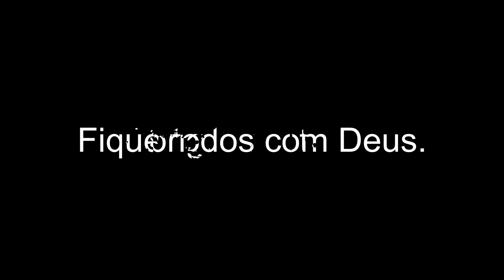ISCA ARTIFICIAL DE ESCOVA DE DENTE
Fala Galerá Robson Fishing na aréa
Videozão top de dica pra vcs.
Fazendo uma isca artificial de escova de dente.
Aquela escova de dente que não serve mais, agora vc pode reciclar ela kkkk.
Simples e economico e funciona.

Materiais Utilizados:
* 01 Escova de dente
* 01 lente de capacete
* 01 pedaço de arame

Ferramentas:
Alicate
Lixa
Tesoura
Estilete

Iscas artificiais (ou iscos artificiais) são artefatos usados na pesca de várias espécies marinhas que vivem em água doce ou salgada. Consistem na maioria das vezes um objeto preso na extremidade de uma linha de pesca que é projetado para assemelhar-se ou imitar a uma presa (Peixe) viva - tanto no aspecto, como no seu movimento natatório peculiar - da cadeia alimentar da espécie que queremos capturar.

A Pesca Certa (Robson Fishing)